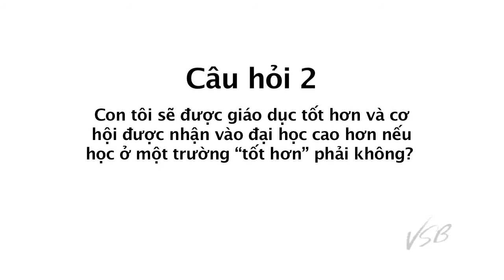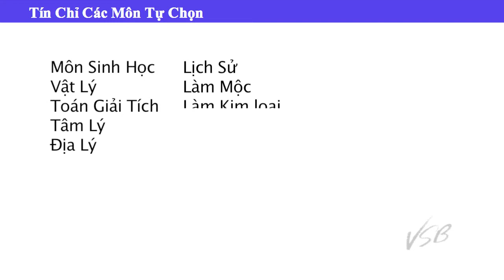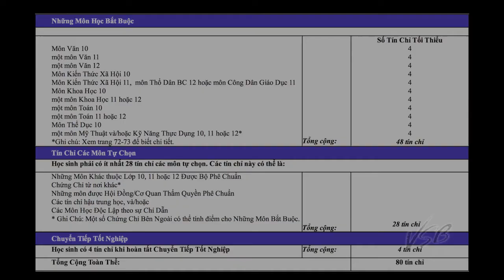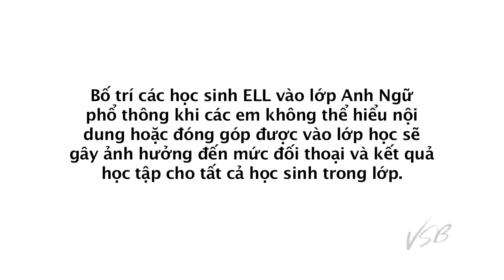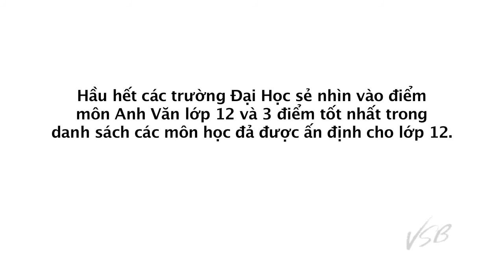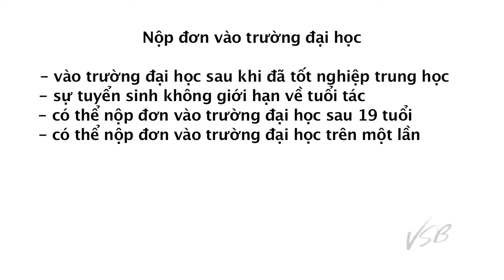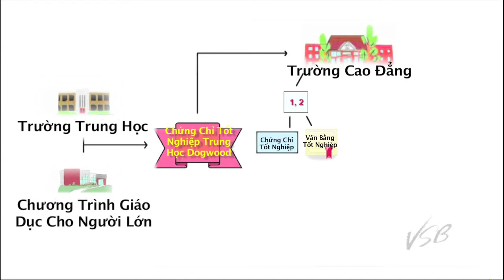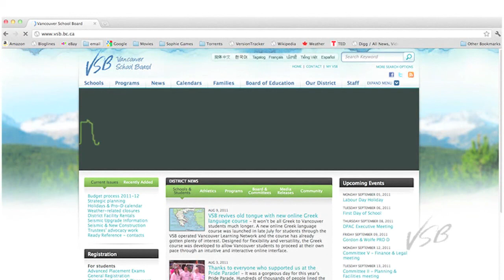10 Questions About the BC Secondary School System (Vietnamese)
Common questions answered about BC's Secondary School System